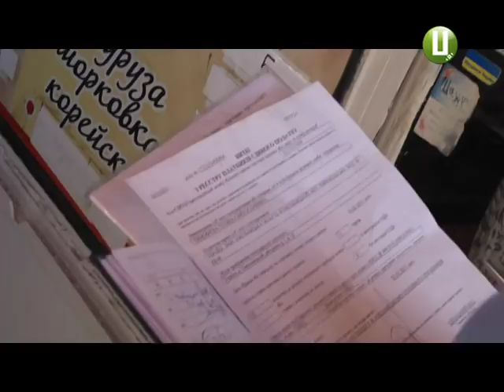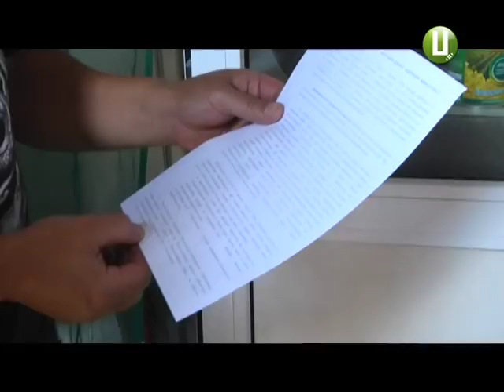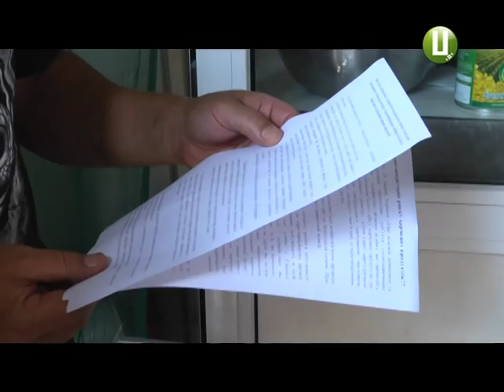Рейд закладами швидкого харчування провели у Хмельницькому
Співробітники управління держпродспоживслужби у місті Хмельницький разом з поліцією сьогодні провели профілактично-роз’яснювальний рейд закладами швидкого харчування обласного центру. Інспекцію проводили у центрі Хмельницького, на Проскурівській, і на Львівському шосе. За словами заступника начальника управління держпродспоживслужби у місті Хмельницький Сергія Качана, у всіх перевірених кіосках були виявлені порушення. Вони стосувалися документації та санітарно-гігієнічних норм.